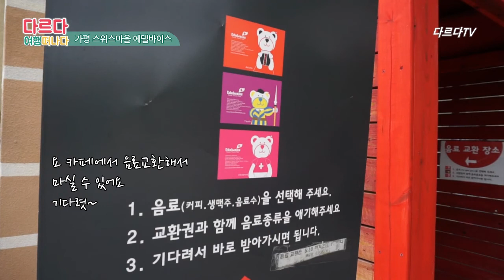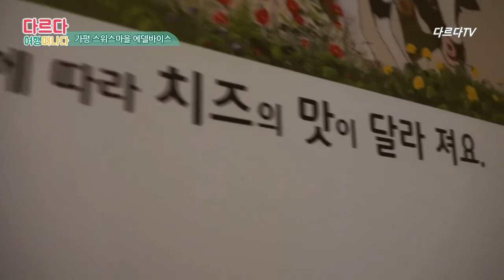가평 여행코스 가볼만한곳 스위스마을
어디 여행갈까 걱정이에요? 가평 드라이브코스 서울근교 여행지로 스위스마을 추천드려요. 아름다운 건축물이 가득한 이곳은 자연이 얼마나 힐링 그 자체인지 모릅니다. 스위스테마마을 아직도 안가봤다면 당장 고고!

가평 스위스마을 에델바이스, 뱅기 안타는 드라이브코스

traveL photO loVe lifE ღ˘⌣˘ღ